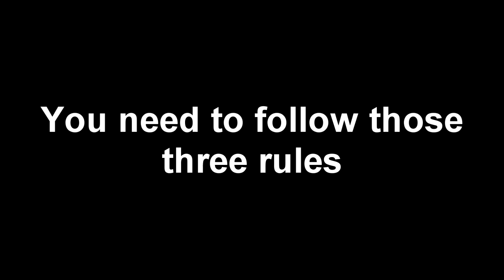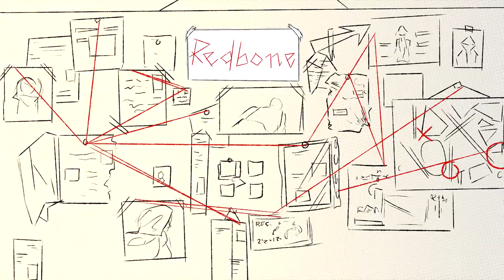Na Na Na [BNHA ANIMATIC] Redbone AU PART 2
YOOOOOOOOOO FINALLY I CAN SHARE IT WITH YOU GUYS!
ah 4 am is such a good time to be alive :,D

Yes, I cut out some parts of the song because it's too damn long!

Okay, so this part is mostly about Deku finally agreeing to help Bakugou and Kirishima, and what happens to them on the way to find and capture Redbone. Deku will certainly not make this mission easier for one person in particular...
P.S. watch till the very end :3